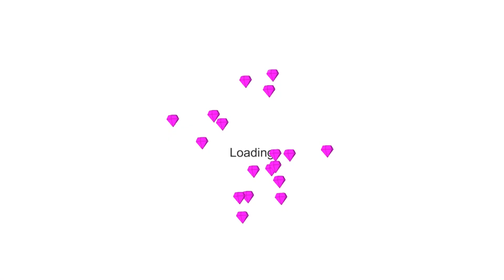WEEKLY MISSIONS ZOMBIES MUTANT GRIFFON, GIANT STONE | STICK WAR LEGACY ATTACK NIGHT 99999